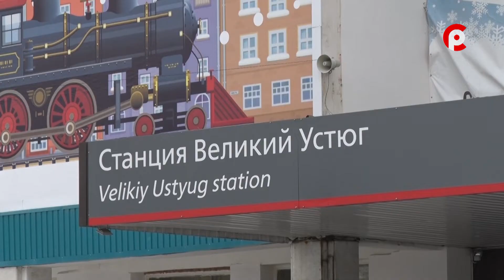Туристы в городе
До нового года осталось три недели. Но гости уже начинают приезжать в Великий Устюг. Зимний турсезон обсудили на оргкомитете в администрации района.